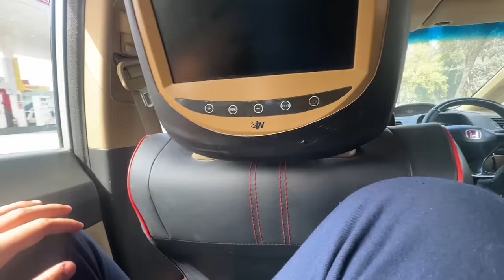NEW BMW E46🤩 CAR SHOPPING IN ISLAMABAD GONE RIGHT😍